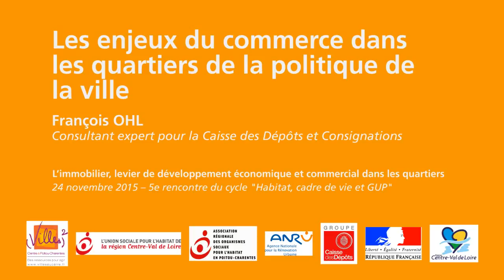Les enjeux du commerce dans les quartiers de la politique de la ville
24 novembre 2015 - 5e rencontre du cycle "Habitat, cadre de vie et gestion urbaine de proximité"

Intervention de François Ohl, consultant expert pour la Caisse des Dépôts et Consignations, sur les enjeux du commerce dans les quartiers de la politique de la ville.